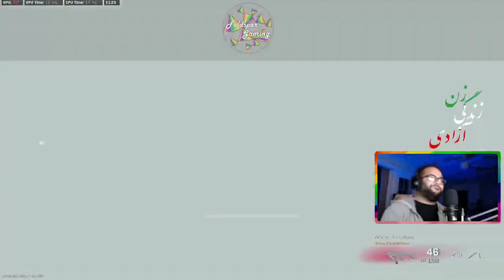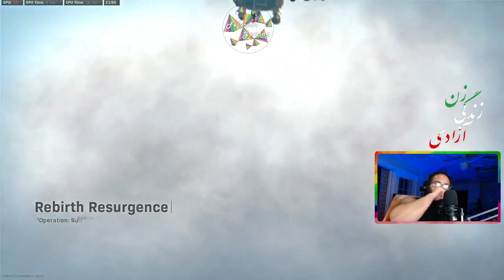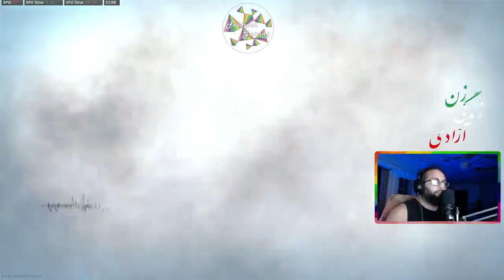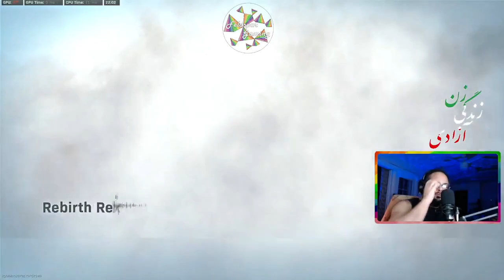Hello, I'm here 923